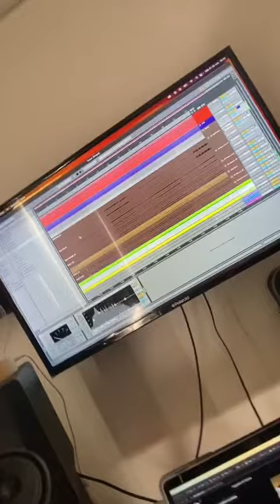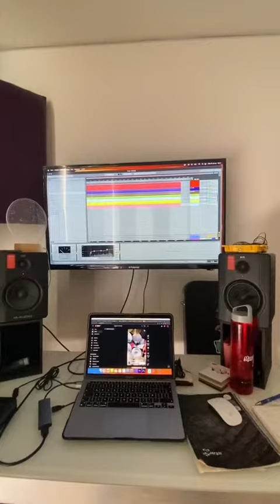¿qué pasa con el reggaeton?.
Oregon Black es una triada formada en la Ciudad de México, un proyecto que combina matices de jazz, punk, funk y rock, en otras palabras, slow dance, como a ellos les gusta describirse.

Fue en 2017 que esta estrella aterriza en los escenarios, compartiendo así con artistas como Camilo Séptimo, Rubytates y Costera. Un año después, presentaron su primer álbum de estudio titulado «Junto al mar«, compuesto por 5 tracks de melodiosas voces.